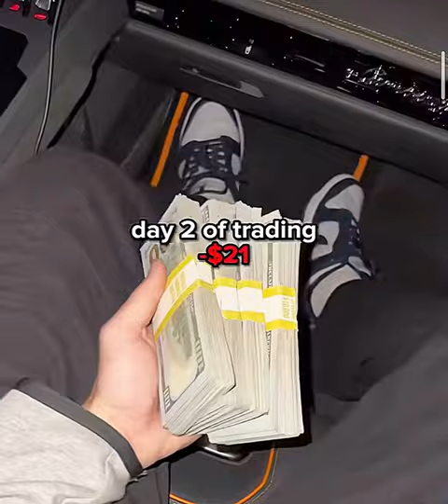the power trader😈trade